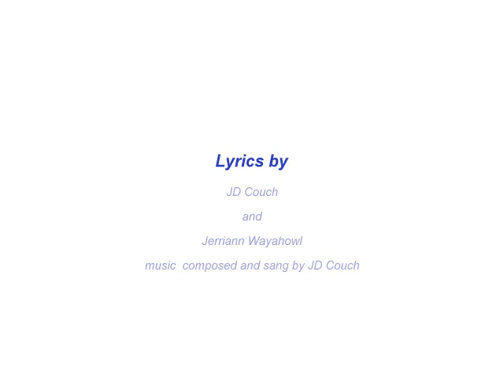The Red, White and Blue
Patriotic feelings are strong in this original song penned by JD Couch and Wayahowl Littlebear. Throughout the history of the American Nation's existence, one thing has proven symbolic to our country's independence: freedom and a love of the Red, white and blue that our flag, with its bars and stars are represented by. Although, this is a nation of many races, the first natives, the aboriginal people, proudly find that justice and liberty for all is the best way toward a peace-loving world.